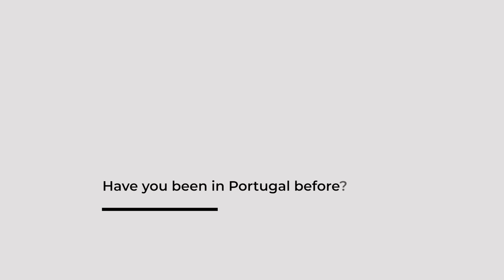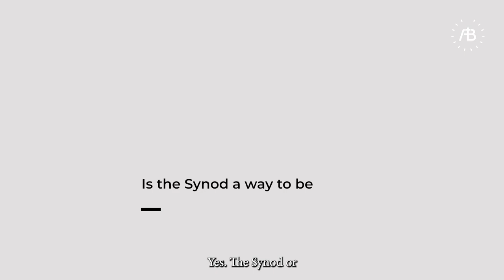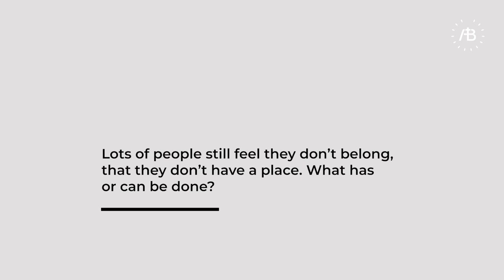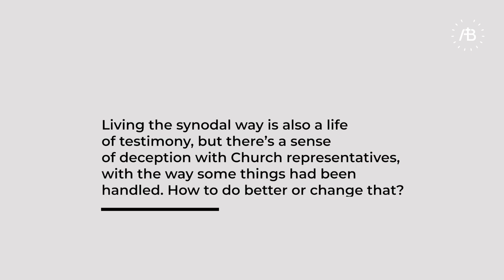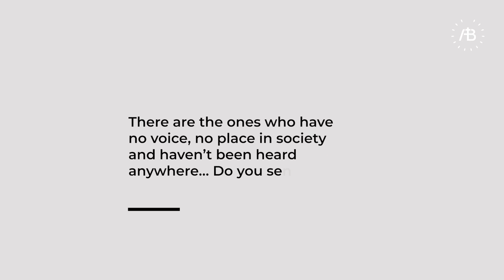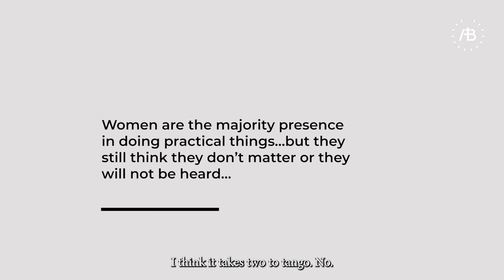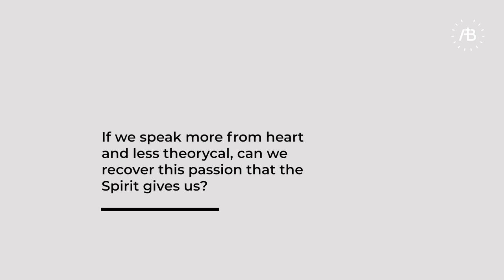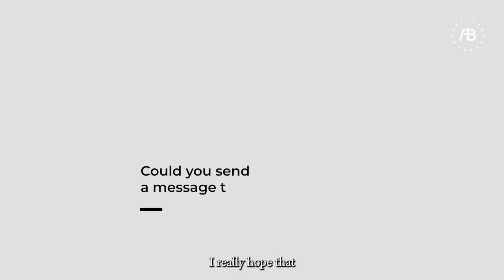Interview of Cardinal Mario Grech - Secretary General of the Synod (Archdiocese of Braga)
To listen and discern what the people of God have to say to and as Church, through the action and understanding given by the Holy Spirit.
Thus Cardinal Mario Grech, Secretary General of the Synod, spoke exclusively to the Department of Communication of the Archdiocese of Braga during his visit to the city of the archbishops, between the 14 and 17 of last December